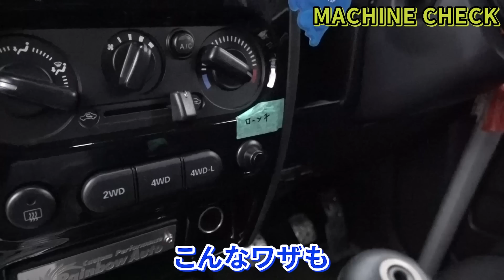ジムニー だって 4WD 改 FR で サーキット 爆走 ! マシン メイキング を探る 【新作】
サーキット で ジムニー の 走行会 !?  林道 の間違いかと思いきや、茂原 に ジムニー が大集合。なんと北海道からの参加もあるというからオドロキ。ジムニーの サーキット 走行会 仕様 とはどのようなものか 飯田 章 がレポート。そして、主催者 レインボーオート の デモカー （JB64)にも攻め攻め 試乗 し、 サーキット での走りをインプレ。

月曜・水曜・金曜：新作公開
Mon,Wed,Fri : New movie